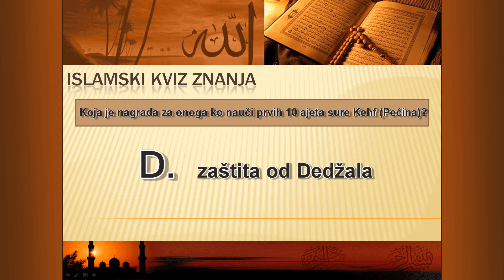BHICNY - Islamski Kviz Znanja - (22)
Koja je nagrada za onoga ko nauči prvih 10 ajeta sure Kehf (Pećina) ?
Islamski Kviz Bosansko Hercegovačkog Islamskog Centra New York, emitovan u džematskoj emisiji SELAM na kanalu BATV za Sjevernu Ameriku.